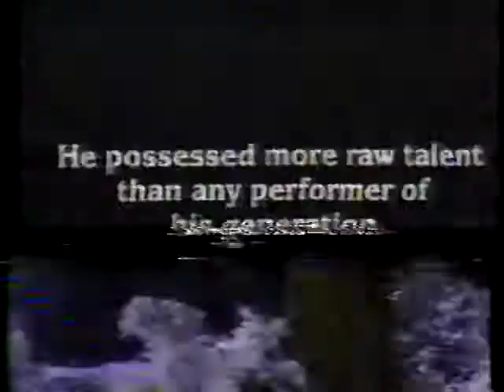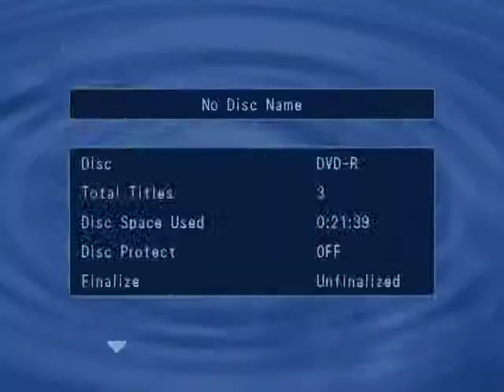Edna Kastner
San Fransisco